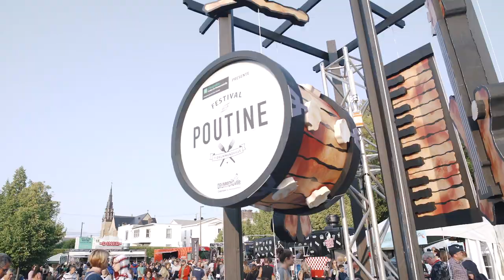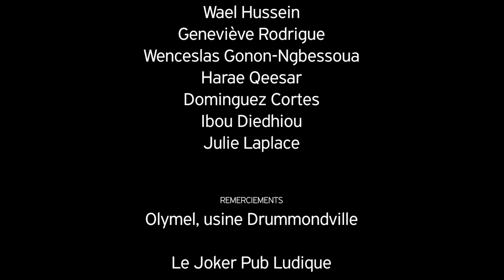Bienvenue à Drummondville